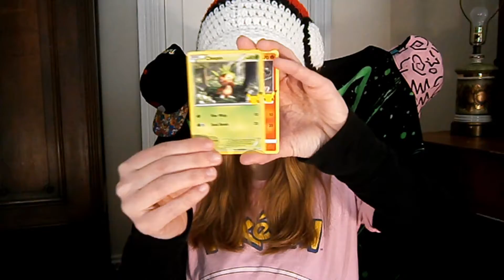Sunday Shorts Episode 8: McDonald's Pack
Happy Sunday PokeFam! I hope you all had an amazing Pokemon Day! Enjoy this episode of Sunday Shorts!!